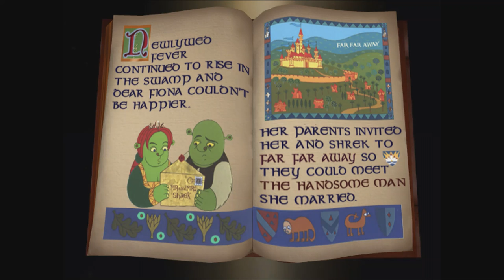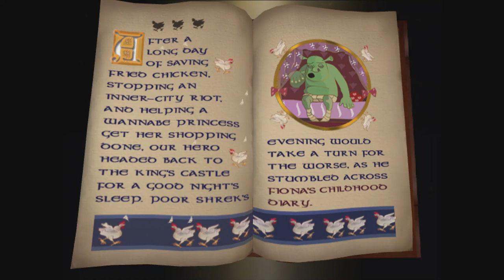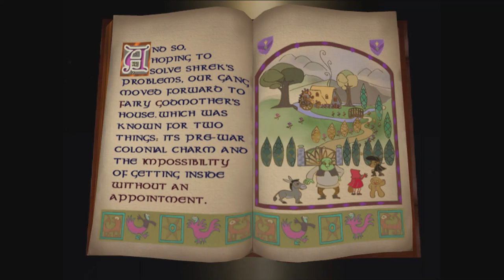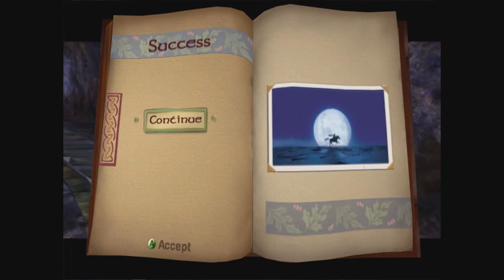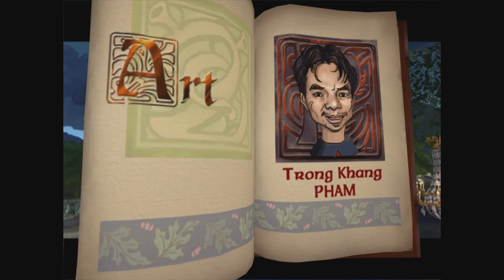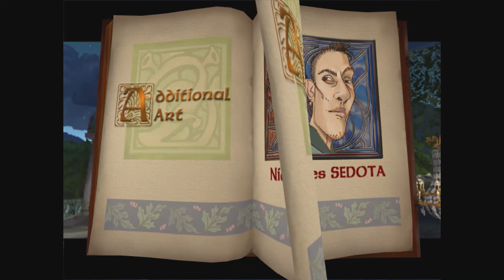Longplay Shrek 2 (Xbox, 2004) - Complete Walkthrough in HD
Etsy Slay Shrek Shirt:
This is a complete walkthrough of the Shrek 2 (Xbox, 2004).
0:00 Xbox 360 Intro
1:25 CHAPTER 1 - SHREK'S SWAMP-Back Story
2:04 CHAPTER 1 - SHREK'S SWAMP
26:08 CHAPTER 1 - SHREK'S SWAMP-End Story
26:43 Fiona's Hero Time
28:01 CHAPTER 2 - SPOOKY FOREST-Back Story
29:08 CHAPTER 2 - SPOOKY FOREST
42:59 CHAPTER 2 - SPOOKY FOREST-End Story
43:32 Donkey's Hero Time
45:30 CHAPTER 3 - FAR FAR AWAY-Back Story
47:03 CHAPTER 3 - FAR FAR AWAY
1:20:27 CHAPTER 3 - FAR FAR AWAY-End Story
1:21:00 CHAPTER 4 - OGRE KILLER-Back Story
1:21:42 Boss: Puss in Boots Attack
1:27:55 CHAPTER 5 - WALKING THE PATH-Back Story
1:28:35 CHAPTER 5 - WALKING THE PATH
1:56:44 CHAPTER 5 - WALKING THE PATH-End Story
1:57:09 Puss in Boots' Hero Time
2:00:23 CHAPTER 6 - JACK AND JILL'S FARM-Back Story
2:00:54 CHAPTER 6 - JACK AND JILL'S FARM
2:18:28 Gingerbread Man's Hero Time
2:30:00 CHAPTER 6 - JACK AND JILL'S FARM-End Story
2:30:31 CHAPTER 7 - FAIRY GODMOTHER'S-Back Story
2:31:27 CHAPTER 7 - FAIRY GODMOTHER'S
2:36:20 Lil' Red's Hero Time
2:42:37 Running away from Fairy Godmother
2:48:03 Boss: Prince Charming
2:53:33 CHAPTER 7 - FAIRY GODMOTHER'S-End Story
2:53:54 CHAPTER 8 - PRISON BREAK-Back Story (LOL)
2:55:20 CHAPTER 8 - PRISON BREAK
3:11:48 Boss: Troll
3:19:29 Boss: Big Spider
3:20:49 CHAPTER 8 - PRISON BREAK-End Story
3:21:30 Wolf's Hero Time
3:23:00 CHAPTER 9 - THE MINES-Back Story
3:23:46 CHAPTER 9 - THE MINES
3:46:13 Boss: Stone Warrior
3:50:04 CHAPTER 9 - THE MINES-End Story
3:50:39 Shrek and Donkey's Hero Time
3:53:06 CHAPTER 10 - COOKIE, COOKIE- Back Story
3:53:45 CHAPTER 10 - COOKIE, COOKIE
4:10:18 Shrek's Hero Time (rescuing big cookie)
4:11:18 CHAPTER 10 - COOKIE, COOKIE-End Story
4:11:47 CHAPTER 11 - FINAL FIGHT-Back Story
4:13:03 Final Boss: Fairy Godmother and Prince Charming
4:25:55 End Credits